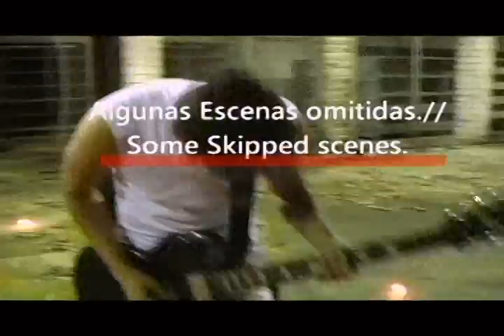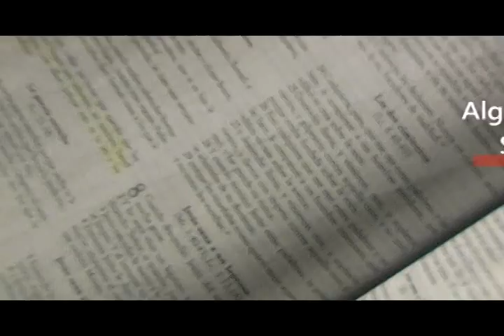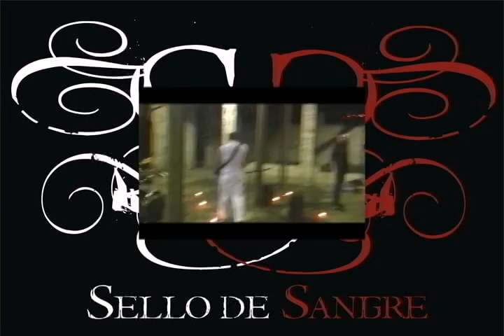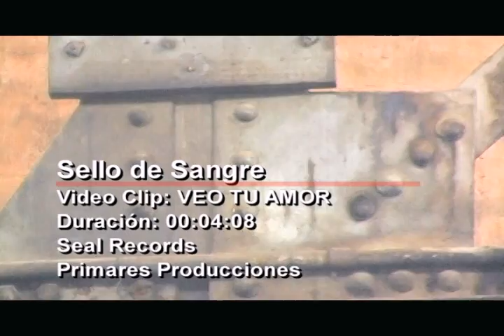Sello de Sangre Veo tu amor + Detras de Camara.mpg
Sello de Sangre
BACKSTAGE ´Veo tu Amor´ Video Clip

VEO TU AMOR video clip
Seal Records